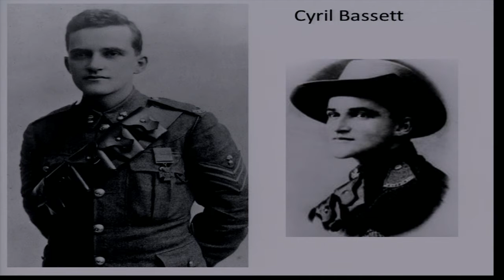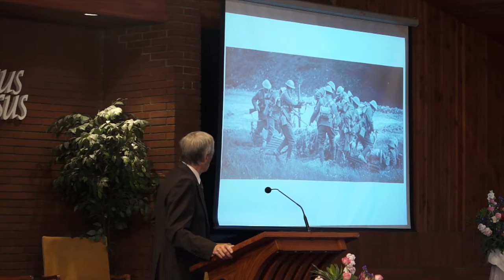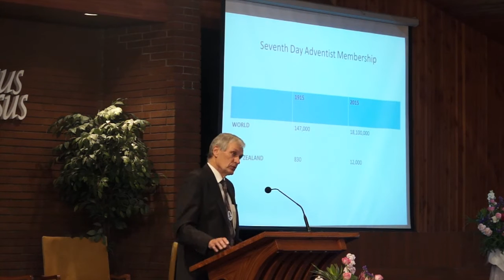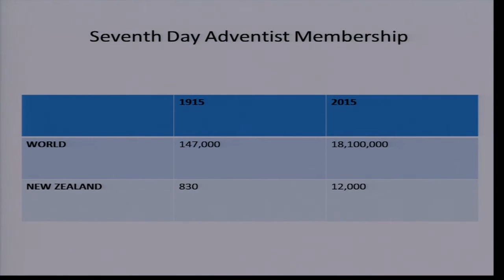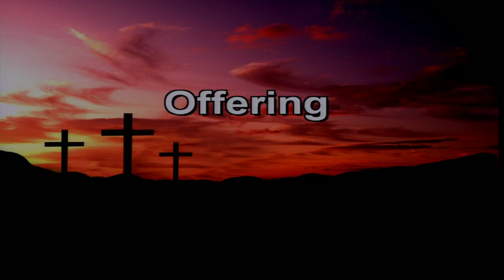100 Year Celebration Weekend - sabbath School - 28.11.2015